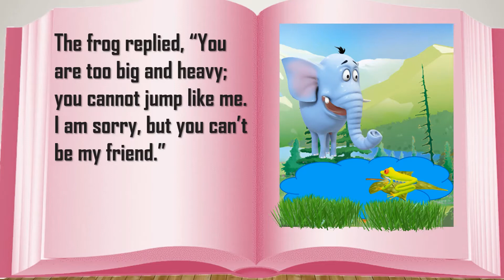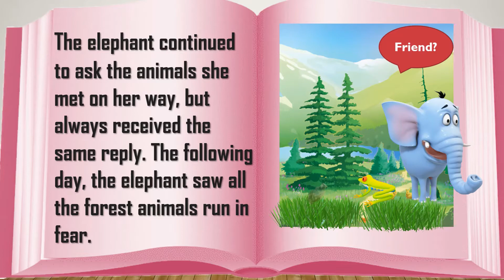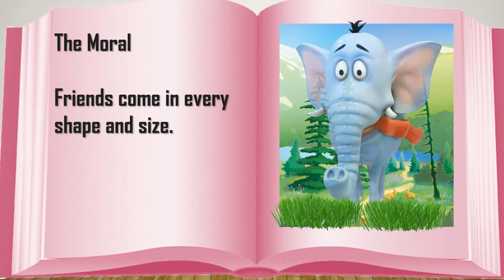Elephant and Friends Story | Moral Story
This video story is a great way of learning moral values.
The moral of a story is the lesson that story teaches about how to behave in the world. Moral comes from the Latin word mores, for habits. The moral of a story is supposed to teach you how to be a better person.
Moral Stories are a great way to teach our children about moral values. There are certainly some common morals that most people agree on, such as:

Always tell the truth
Do not destroy property
Have courage
Keep your promises
Do not cheat
Treat others as you want to be treated
Do not judge
Be dependable
Be forgiving
Have integrity
Take responsibility for your actions
Have patience
Be loyal
Have respect for yourself and others
Be tolerant of differences
Seek justice
Have humility
Be generous